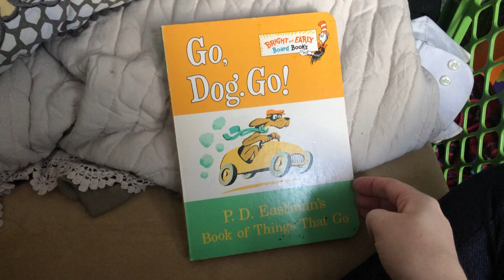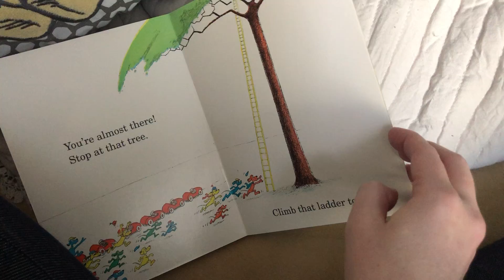Ms. Liz reads Go, Dog. Go!